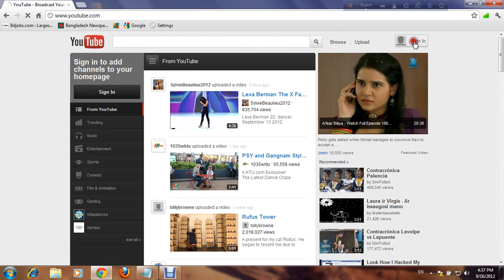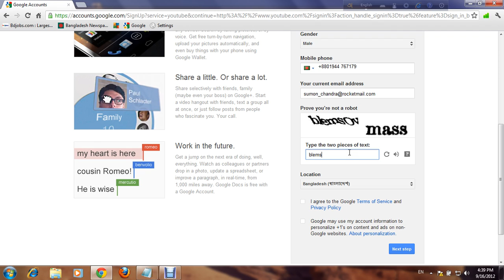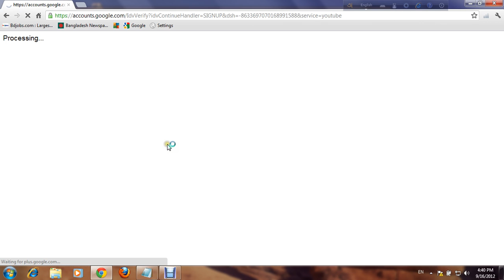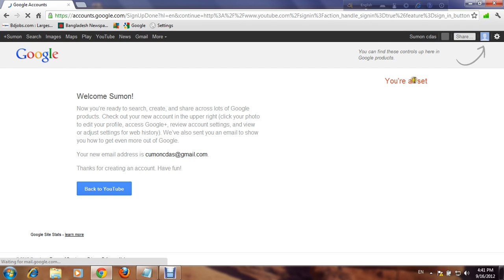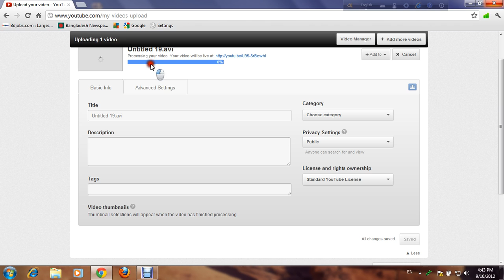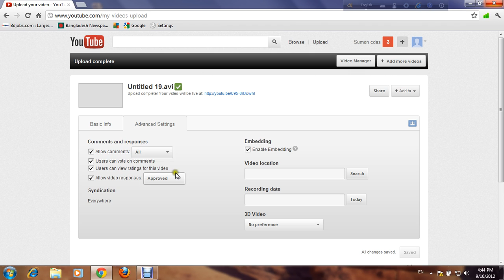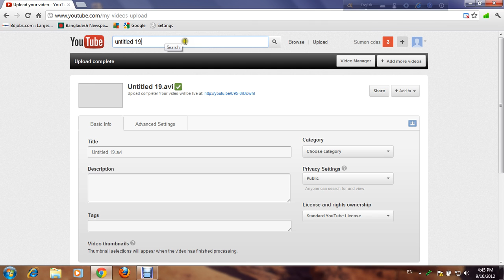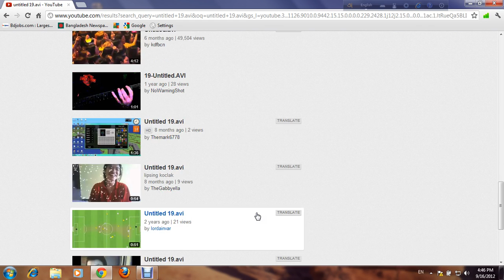how to create an account on youtube